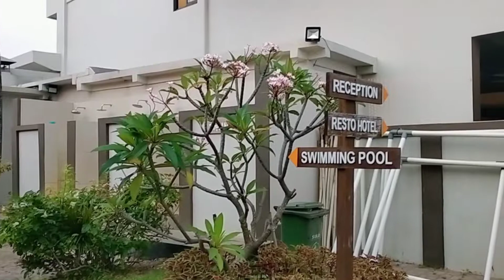Hotel Pesona Krakatau - Karang bolong yang mempesona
Hotel Pesona Krakatau terletak persis di samping tempat wisata Karang bolong. Hotel ini menyediakan fasilitas menginap berupa cottage dan kamar. Lokasinya yang persis di bibir pantai memanjakan para tamu untuk menikmati pantai sepanjang siang dan malam. Selain berenang di pantai, kita juga bisa berenang di kolam renang yang tersedia di hotel. Ada 2 kolam renang yang tersedia, 1 untuk dewasa dan 1 lagi untuk anak-anak. Dalam video ini para kepala sekolah yang tergabung dalam Musyawarah Kerja Kepala Sekolah (MKKS) wilbi 1 SMP melakukan rapat kerja awal tahun di hotel ini jadi mereka bekerja tetapi serasa liburan